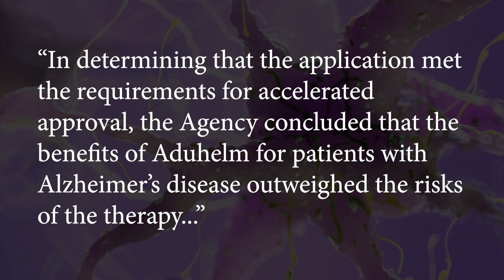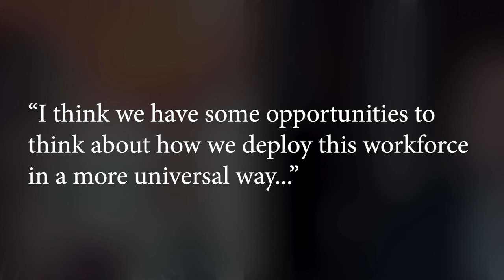FDA Approves First Drug to Slow Alzheimer’s - LTC News - June 9, 2021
FDA Approves First Drug to Slow Alzheimer’s